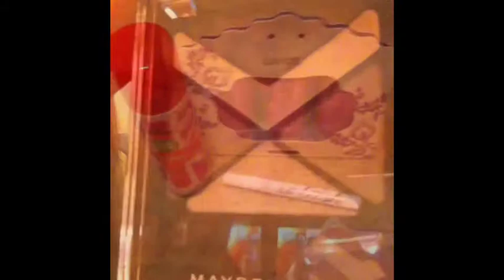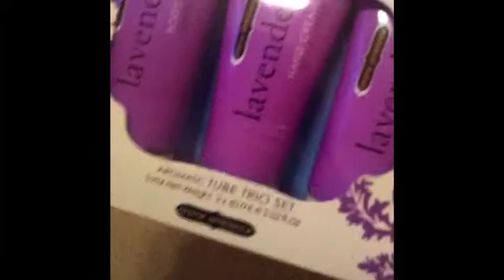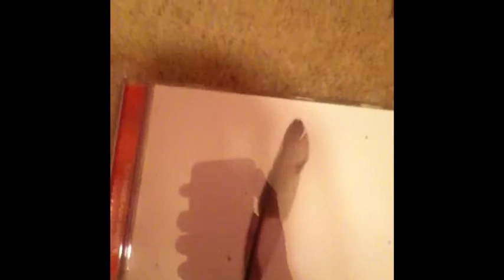The things I got for my birthday :)